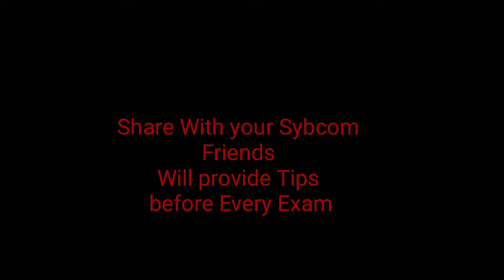Revision Series for Sybcom Sem 4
Hello friends in today's video I have inroduced new Revision  Series for Sybcom Sem 4